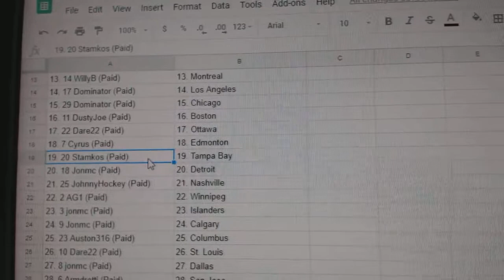Team Randoms - C&C GB #9063